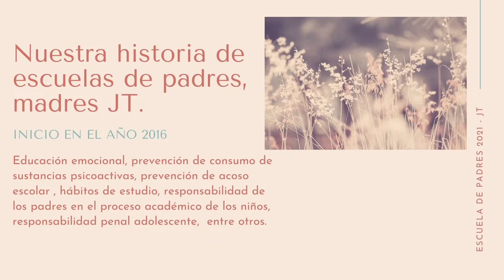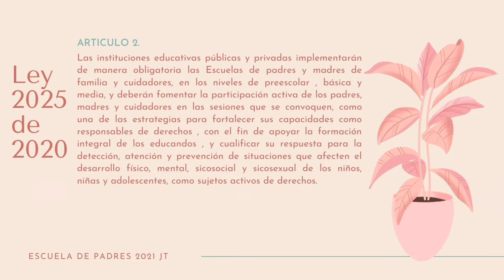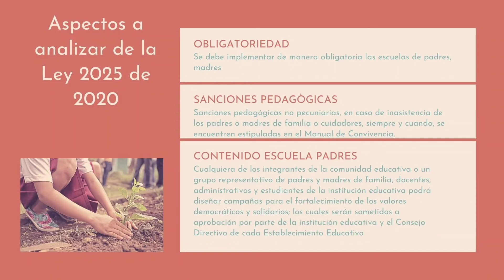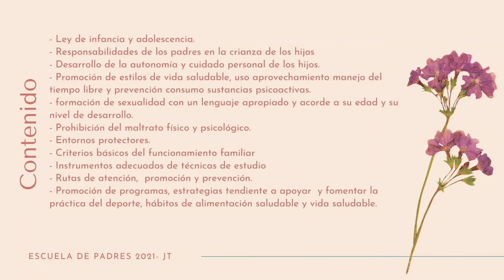Escuela padres 2021 - Feb 19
Créditos a las orientadoras del Colegio Las Américas IED JT